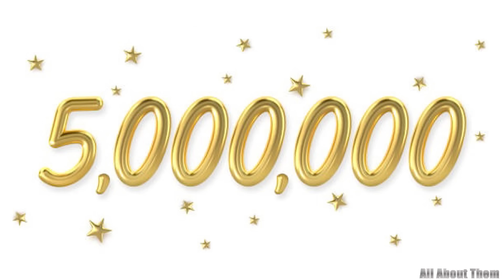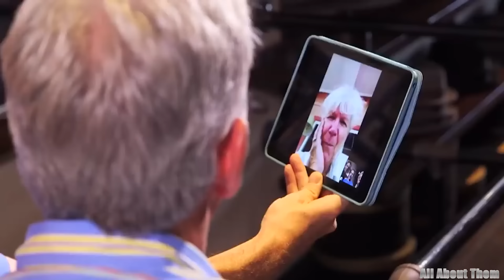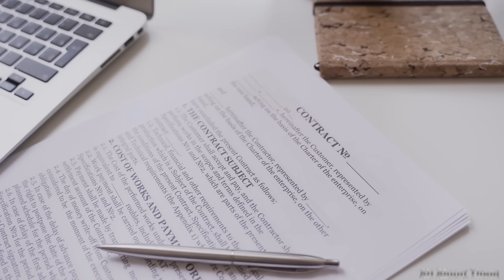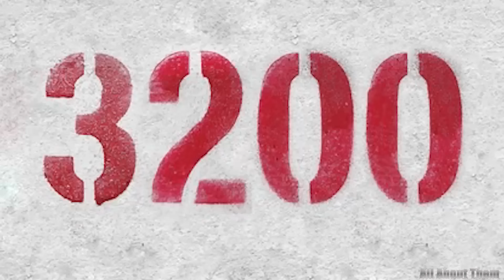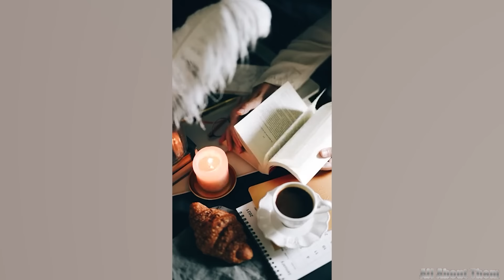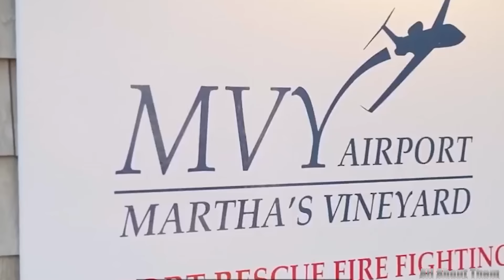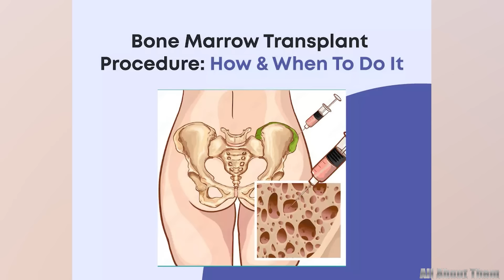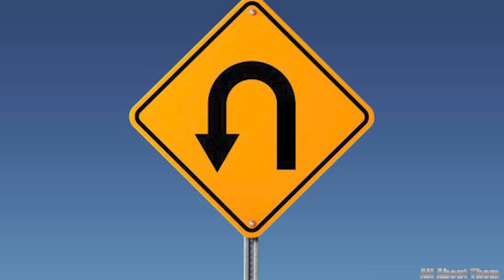Seth Meyers' Martha's Vineyard Home | Wife, 3 Children, Age 50, Real Estate, Cars, and Net Worth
Known for his quick wit and political insight, Seth Meyers has built a career that’s both entertaining and thought-provoking, from his early days on Saturday Night Live to his current. But today, we’re going beyond the jokes and the monologues to explore the luxurious world he’s crafted thanks to years of hard work and talent. Join us as we tour Seth’s magnificent mansion—a stunning property that mixes modern elegance with ultimate comfort, offering a perfect retreat from his hectic TV schedule. As we dive into Seth’s career milestones and reveal his impressive net worth, you’ll get a glimpse into how a comedian turned late-night host has transformed his craft into a life of luxury. Get ready for an exclusive look at the man behind the desk and the life he’s built!